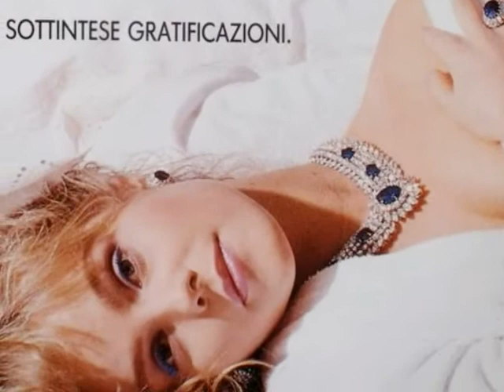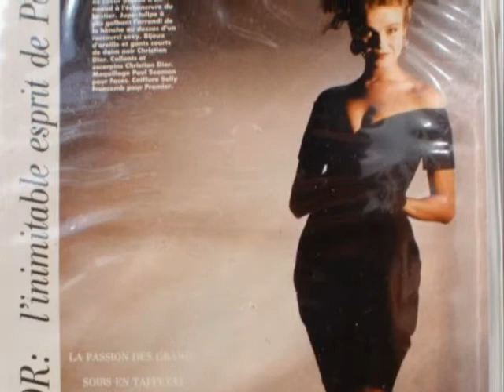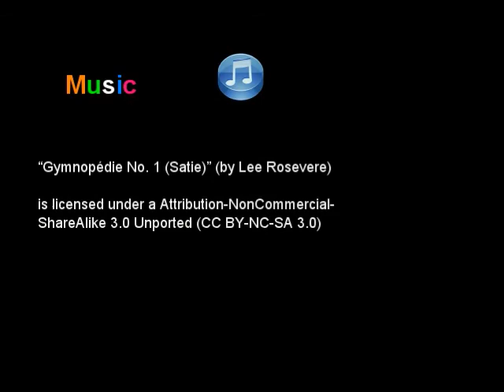Maibritt Kokholm, Modeling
"Gymnopédie No. 1 (Satie)" (by Lee Rosevere)